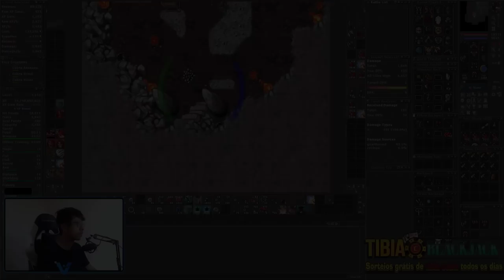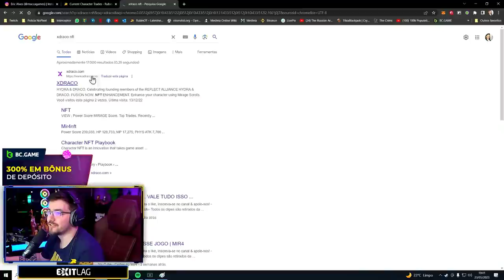BOMBERSH PASSOU VERGONHA AO VIVO! | DDD DEAD NO BARCO | LVL 1300 VENDIDO POR 46 MIL